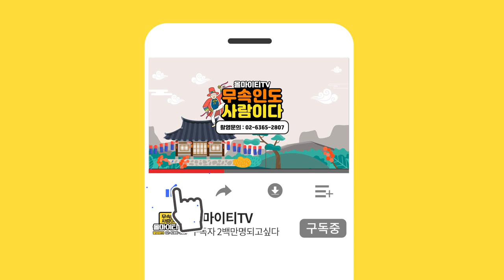[2021년 운세] 2021년 자식복이 넘치는 원숭이띠운세(30세 42세 54세 66세) [경기광주점집 대비마마]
자막

★대표블로그★
-올마이티TV